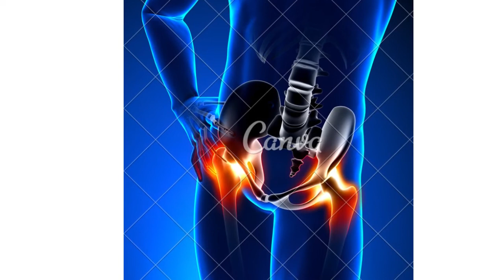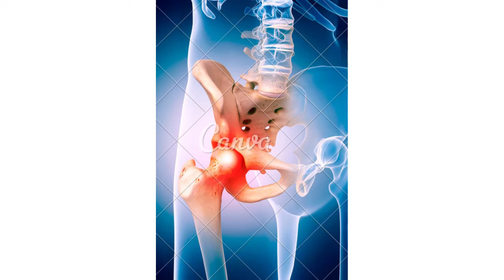Artropatia degenerativa do quadril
PLAYLISTS IMPORTANTES

GRUPO DE APOIO DO WHATSSAP